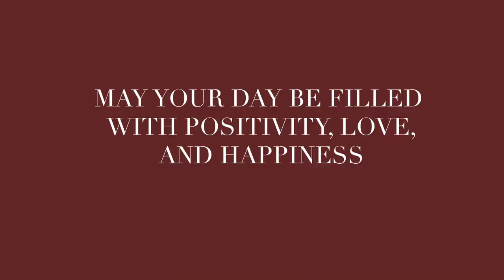SUNDAY IN NYC VLOG / Shoot Day In Brooklyn, Pilates Class, and Apartment Hunting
Spend the day with me in New York City as I bike over to Williamsburg and enjoy beautiful weather and a shoot day! I checked out a few one-bedroom apartments in West Village, attended a group pilates class, and had dinner at a vegetarian-friendly restaurant.

FOLLOW MY FRIENDS:
Grace

THE LOCATIONS:
Williamsburg Bridge
Hungry Ghost Williamsburg
Spoonbill Books Williamsburg
Diptyque Williamsburg
Aveda Pilates West Village
The Butcher’s Daughter West Village

BRANDS I WORE:
LVIR
Everlane
Schutz
Emma Lou Active